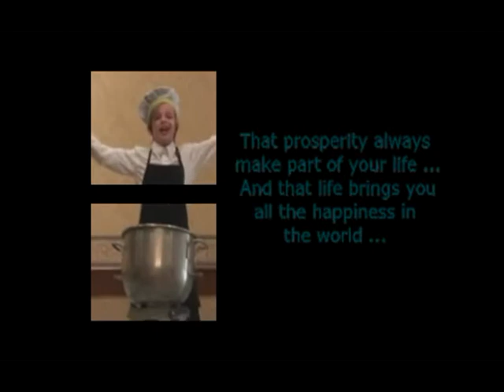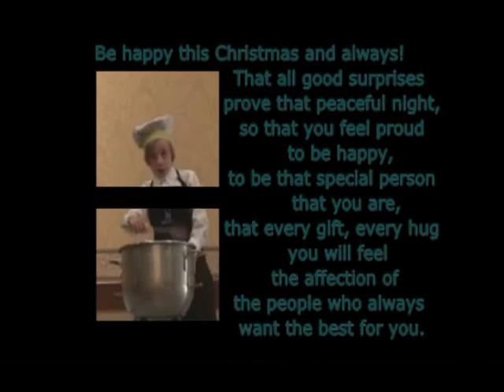Merry Christmas Beamer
I decided to make this video wishing Merry Christmas for Beamer because he has been so sweet with me, not only him, but his mom too. I'll always support his music and I know that he will be so famous as Justin... ops, Keith Urban right? haha This boy is so lovely, I wish he were my lil bro! So, my message for you is: NEVER give up on your dreams, you are such a talent kid and I know everything will be alright for you. Hugs from your Brazilian friend.
Oh, and sorry if I wrote something wrong, here in Brazil we speak Portuguese.